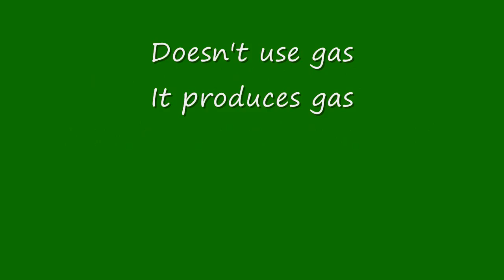My new lawn mower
With my new lawn mower, the grasses and weeds don't stand a chance. This is just a joke. Don't take it seriously.